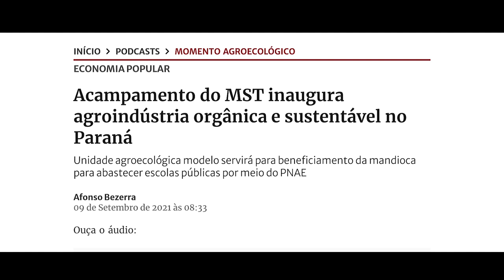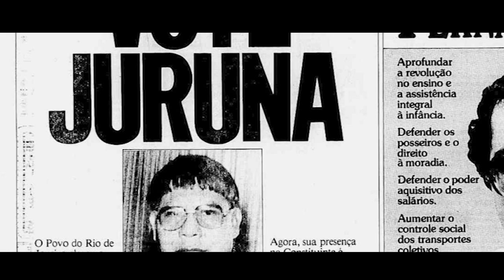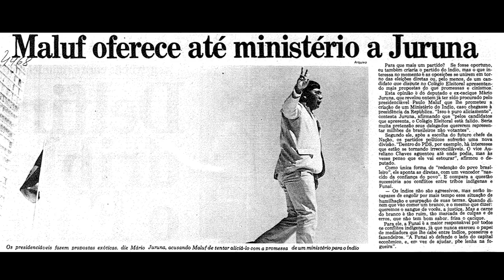Os povos do campo existem e lutam: no ar, De Olho na Resistência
O observatório De Olho nos Ruralistas estreia um novo programa!

Apresentado pela historiadora Luma Prado, De Olho na Resistência é um boletim semanal com as principais notícias sobre as lutas dos povos do campo. De protestos contra invasão dos territórios à atuação direta na Justiça e no Congresso. Da promoção da agroecologia e da preservação ambiental ao resgate de sementes crioulas.

Neste primeiro vídeo, repercutimos a II Marcha das Mulheres Indígenas, que reuniu 5 mil guerreiras de 172 povos em Brasília dizendo 'não' ao marco temporal. O programa também traz detalhes sobre o 27º Grito dos Excluídos e o Tribunal dos Povos do Cerrado, além de destacar a produção orgânica e sustentável protagonizada por camponeses e quilombolas, do Paraná à Bahia.

0:00 Apresentação
0:52 Giro de notícias
8:21 De Olho na História | Mario Juruna
13:02 De Olho na Cultura | A inspiração por trás de "O Cio da Terra"

🔔 Este vídeo não é monetizado. Se você gosta do conteúdo do canal, conheça nosso programa de assinaturas e ajude a financiar a imprensa independente

EQUIPE

- Direção: Alceu Luís Castilho
- Apresentação: Luma Prado
- Roteiro: Luma Prado, Luís Indriunas e Alceu Luís Castilho
- Edição de vídeo: Laura Faerman
- Pesquisa de vídeos e imagens: Luma Prado, Luís Indriunas e Laura Faerman
- Arte e design: Felipe Fogaça
- Produção: Natalie Hornos

CRÉDITOS

- Vídeos: Mídia Ninja, Cimi, Amazônia Real, TVT, TV Justiça, Brasil de Fato,Movimento dos Pequenos Agricultores, Campanha em Defesa do Cerrado, Índios no Poder - 2015, TV Câmara, Canal Antonio César, Lebh2017, TV Cultura

- Fotos e imagens: Ricardo Chaves, Alencar Monteiro/Estadão, Agência EBC, Agência Câmara

- Artes Visuais: Maria Auxiliadora da Silva: Banhistas, 1973; Maria Auxiliadora da Silva: Umbanda, 1968; Daiara Tukano: 34ª Bienal de São Paulo; Jaider Esbell, Entidades, 2021 e pintura da série O Ataque do Kanaimé, 2011; Denilson Baniwa: Cunhatain Antropofagia Musical, 2018

- Músicas: "O Cio da Terra", de Milton Nascimento e Chico Buarque

- Vinhetas: ISA, UniAmazônia, Brigada Audiovisual Eduardo Coutinho, Guerras do Brasil, Vidas Secas/Dir.: Nelson Pereira dos Santos, Samba-Enredo Mangueira 2019, Deus e o Diabo na Terra do Sol/Dir.: Glauber Rocha, Protásio Nene, Sebastião Salgado

- Link para reportagens:
APIB, "Em mobilização permanente, mulheres indígenas realizam marcha amanhã (10)", em 09/09/2021
Agência Brasil/EBC, "Relator vota contra marco temporal para demarcação de terra indígena", em 09/09/2021
Universa/UOL, "Samara Pataxó: a advogada indígena que luta contra o marco temporal no STF", em 09/09/2021
De Olho, "Pela “vida em primeiro lugar”, Grito dos Excluídos se une ao Fora Bolsonaro", em 06/09/2021
Amazônia Real, "Fórum de lideranças Yanomami e Ye´Kwarera cobram saúde e fim do garimpo", em 09/09/2021
Brasil de Fato, "Acampamento do MST inaugura agroindústria orgânica e sustentável no Paraná", em 10/09/2021
Jornal Tribuna, "Um estudo da trajetória de resistência e o cultivo sustentável da piaçava na comunidade quilombola de Jatimane em Nilo Peçanha-Bahia", em 08/09/2021

Projeto apoiado pela Fundação Heinrich Boll Brasil